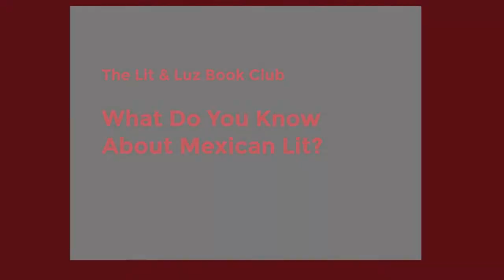What Do You Know About Mexican Lit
An interactive conversation about contemporary Mexican literature.